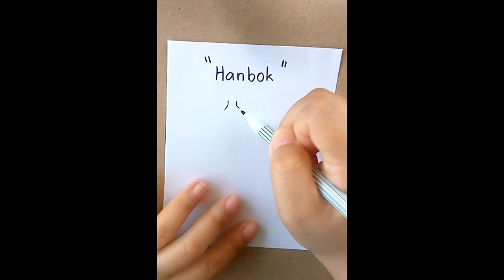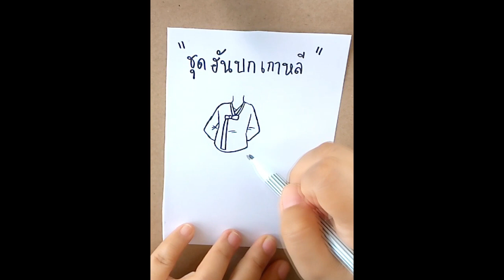How to draw Korea Hanbok dress. วาดรูปชุดฮันบกเกาหลี วาดรูปชุดเกาหลีโบราณ วาดรูปชุดซังกุง